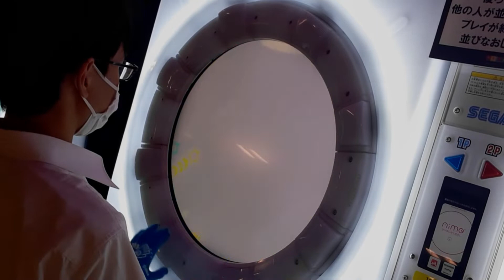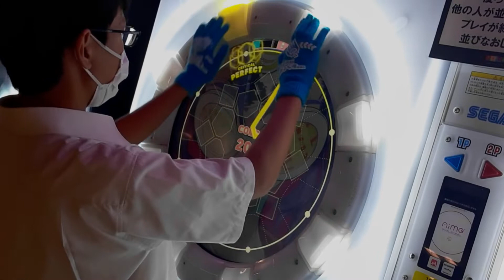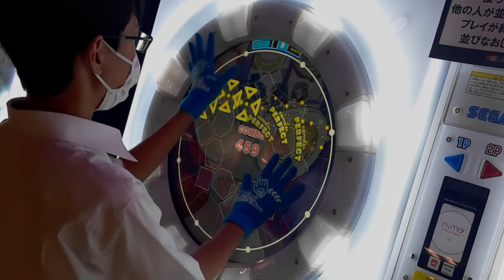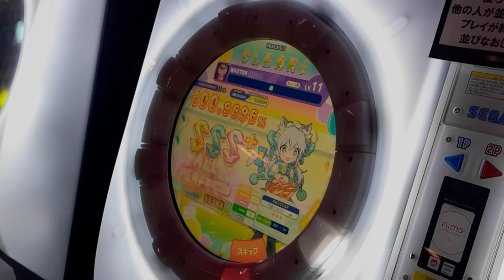【maimai】踊 Master AP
たーのしい
イキリ運指最高